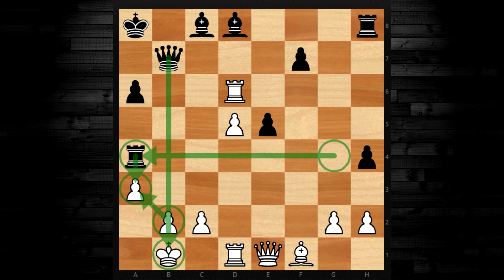MAGIA Y RIESGO: Mikhail Tal vs Erwin Nievergelt (Zurich, 1959)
Bien dijo el GM peruano, Julio Granda Zuñiga, que el estudio de los clásicos (Morphy, Anderssen, Steinitz, Lasker, Capablanca, Alekhine, Euwe, Botvinnik, Smyslov, Tal, etc.) es parte fundamental en la formación de todo jugador de ajedrez, y que el no estudiar estas partidas clásicas perjudica la comprensión profunda del juego, y que por eso, jugadores como Magnus Carlsen (que si estudia a los clásicos) tiene superioridad contra sus contemporáneos. Es por esto que acá presentaremos partidas clásicas e inmortales, considerando que son parte esencial en el desarrollo de todo ajedrecística.